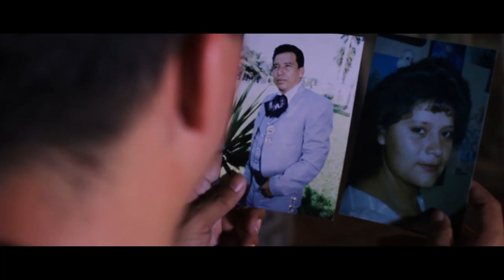Didier García - La Experiencia - Video Oficial (2020)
DIDIER GARCIA
Artista Regional Mexicano
Tema:
LA EXPERIENCIA
Compositor:
FAUSTINO CHIQUETE
Compañia:
VIZION MUSIC / I&D RECORD´S
Produccion
ISABEL ESPARZA / DIDIER GARCIA
Arreglos
DARCY ZATARAIN

Letra: LA EXPERIENCIA
Circunstancias obligadas
Aquí solo hay de dos sopas
Aunque no quisiera le entre al contrabando
Todo es riesgo en este jale   eso lo se
Un talento que mi Dios me regalo
Mucho tiempo lo ignore

No es igual gastar dinero
Que vivirse la de perro
Un trabajo digno nunca me faltó
La verdad el sueldo nunca me alcanzo
Tentaciones a la vuelta de la esquina
Y en la casa frustración

Conoci gente importante y ventajosa
Desgraciadamente más mala que buena
La libre gracias a Dios de varias broncas
De la vida siento que esto es una prueba

(musica)

Mi esposa me abandonó
Cuando caí en la prisión
Le asigne una mejor reina a mi castillo
Las princesas están al millón conmigo
A mis padres gracias a Dios tengo vivos

Amistades que son falsas
Perjudican mis alianzas
Ahora ya no se de quien voy a cuidarme
Aunque si me toca entrar hay que atorarle
No nacimos pa semilla es importante

Siento la necesidad voy a aclararles
Soy el mismo no crean que me hice tacuache
Mis respetos pa la gente que supera
Traumas y las frustraciones de esta guerra

Jamás se me va a olvidar el semblante del carnal
Aunque ya pasó lo peor de esta condena
Siempre firmes en las malas y en las buenas
De este encierro nos llevamos la experiencia